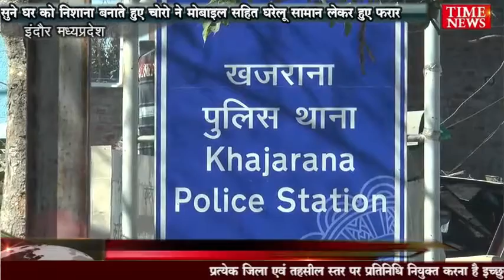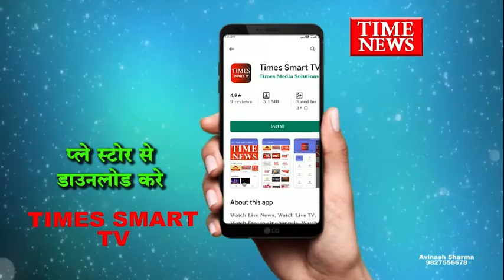सुने घर को निशाना बनाते हुए चोरो ने मोबाइल सहित घरेलू सामान लेकर हुए फरार